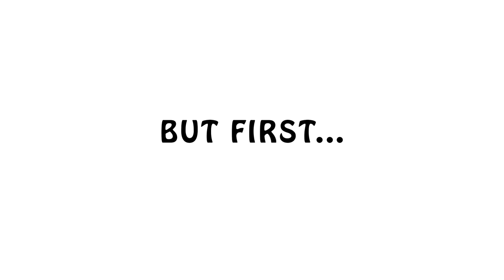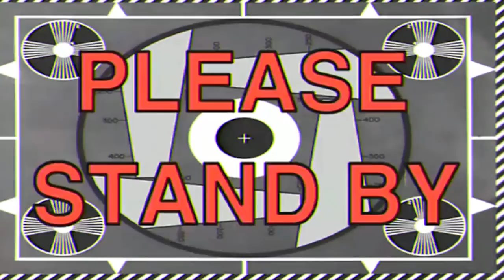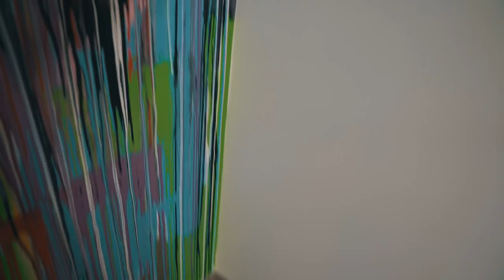THE BOYS ARE BACK... our FINAL goodbye.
LOGAN, JOHANNES AND GEORGE. THE BOYS. Sad to see my parents go!

FOLLOW THE BOIIIS:
JOHANNES:

VLOG SETUP:
Sony a7sii
Canon 24-70 f2.8L
Gorilla Pod
Rode VideoMic Pro
2ND VLOG CAM: Canon g7xii